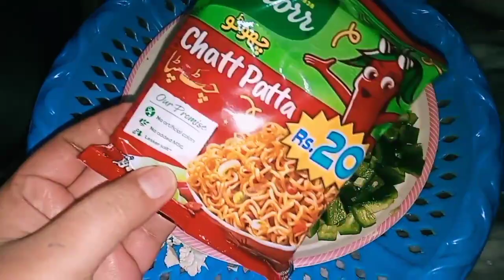knorr chatt patta quick recipe 2021